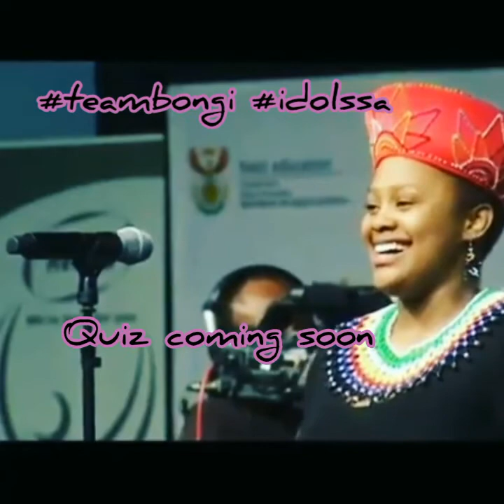Freestate Of Mind Ep 9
Welcome to our second last episode 9 of our Season one of Freestate of mind.
We thank God almighty for the warm spirit of collaboration amongst guest presented and the production team.
Freestate of mind episodes airs every month end and it's anything goes mid month with Tricky Nyana convos.